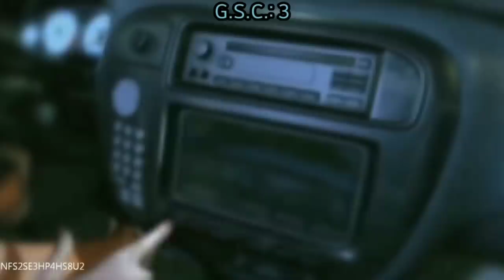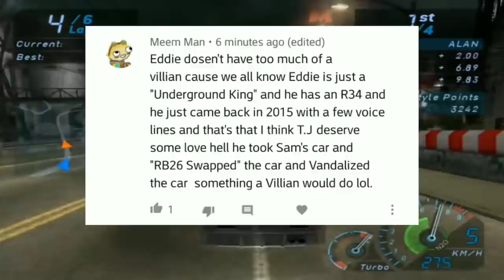(2020 version) Everything Wrong With Need For Speed Underground in 9 something minutes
The video where I got Samantha just roast our cars of choice because their stock. (NFS Underground Intro and Race 1)